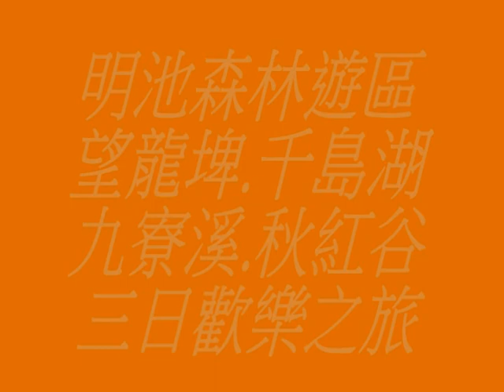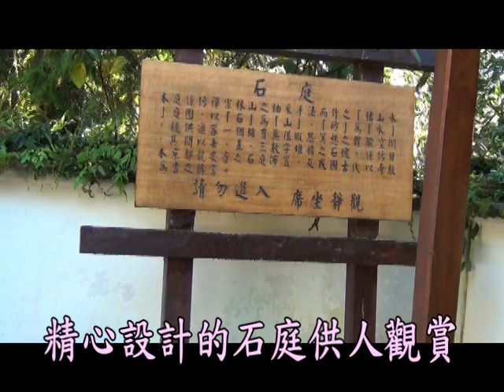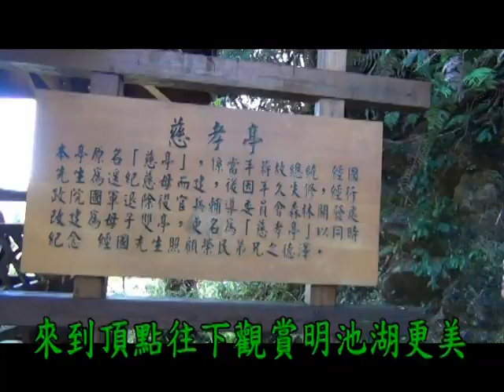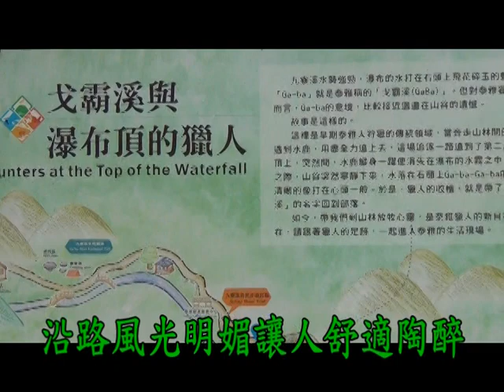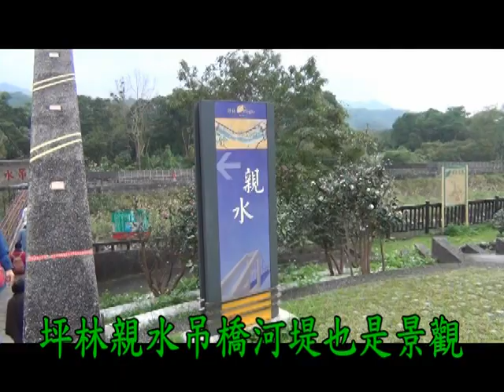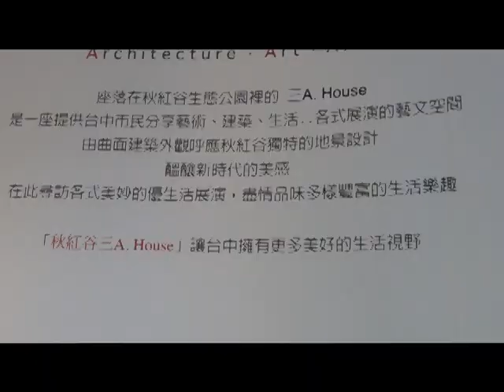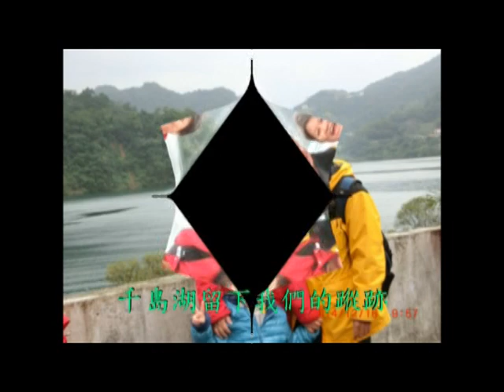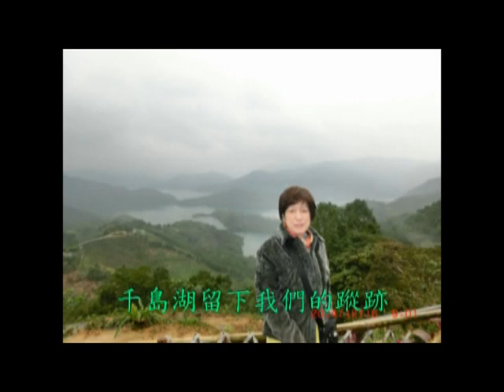2014.12.14-16 明池 礁溪 千島湖 秋紅谷三日遊影片 和相片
明池是很美，秀麗優美地方，可惜要住明池，必要中巴，或是小巴才可以，大巴開不進來。千島湖是翡翠水庫，建築好才形成的特殊景，也是需要九人小巴，才能暢遊。秋紅谷是台中市區開發的公園，設計得很棒，供台中市民遊玩。